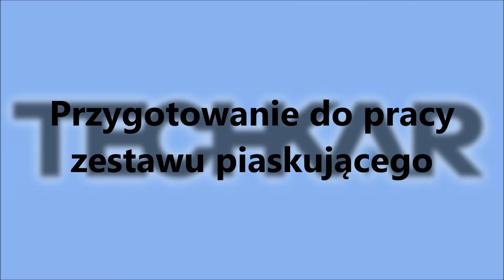Przygotowanie do pracy profesjonalnego zestawu piaskującego |Preparation Sandblaster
Na tym filmie zobaczysz jak przygotować do pracy profesjonalny zestaw piaskujący przeznaczony do myjek profesjonalnych Karcher z serii HD oraz HDS